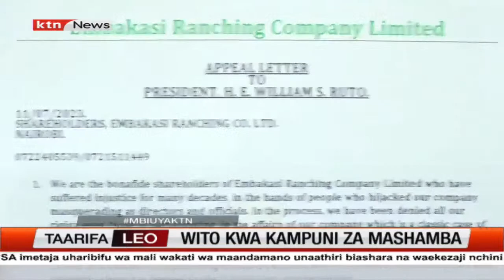Rais Ruto atoa wito kwa kampuni za kuuza mashamba kujitahidi na kulisha Ushuru wa Biashara